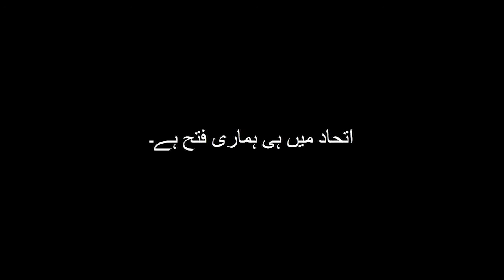I am AWP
A short video on Pakistan’s emerging socialist party (the Awami Workers Party), produced by members of AWP Islamabad/Rawalpindi for the party’s 2nd Biennial District Congress

We believe in an equal, just and egalitarian society in Pakistan.
Join us in this struggle!